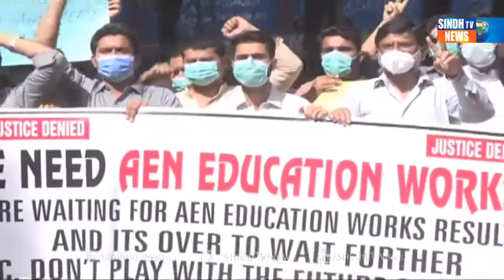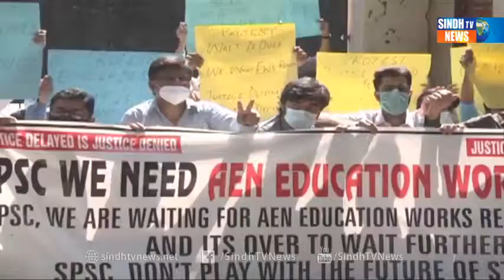Sindh TV: Protest against Sindh Public Service Commission Hyd for result of AEN Education works